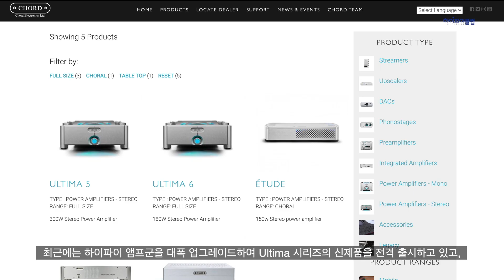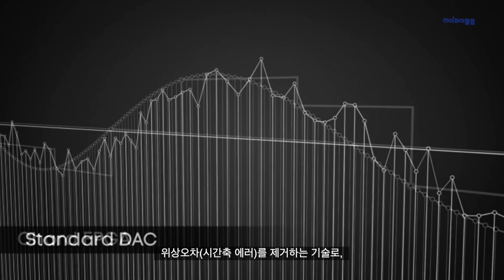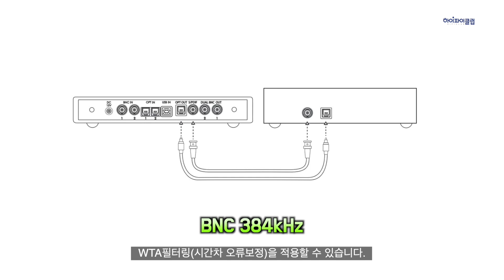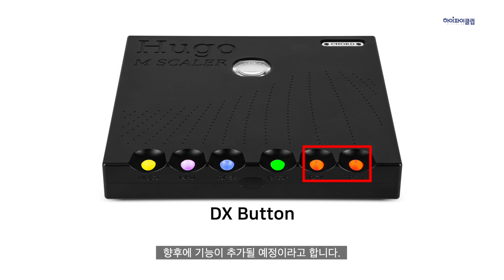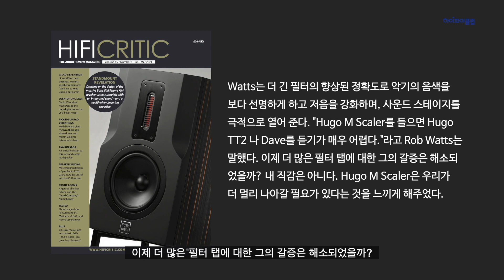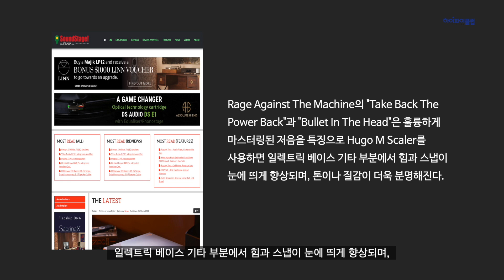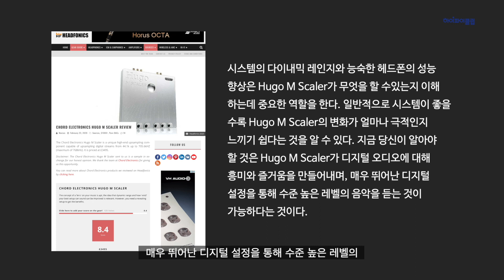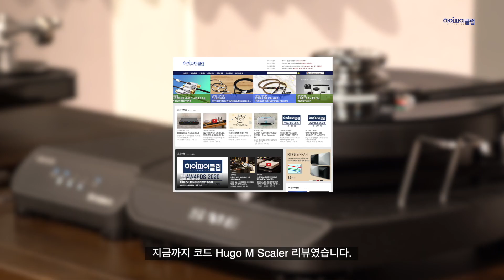사람 인지능력의 한계에 도달하다 Chord Electronics M Scaler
자체 개발한 100만 탭의 WTA 기술을 이용해 디지털 신호의 위상오차를 획기적으로 줄여주는 Chord Electronics사 의 업스케일러 M Scaler 입니다.
자사의 DAC를 활용하면 784Khz의 업샘플링 주파수를, 타사의 DAC를 이용하면 384kHz의 업샘플링과 WTA필터링을 적용 할 수 있습니다.

Source : Chord Hugo TT 2
Amplifier : Parasound JC2BP & JC 5
Speaker : B&W 802d3

• 인트로 - 0:00​​​​
• Chord Electronics 소개  - 0:04​
• IPD / ITD IID - 0:21
• M Scaler 소개 - 2:02
• 전 후면부 소개 - 3:52
​• 해외 리뷰 - 5:52
• 음질 테스트 - 8:33
   • Janis Ian “Guess you had to be there” - 8:44
   • Nieuw Sinfonietta Amsterdam, Lev Markiz “Mendelsshon Piano Concerto in A Minor, MWV O2: I. Allegro” - 11:01
   • Ray Brown Trio “Giant Steps” - 13:41
•  총평 - 16:03